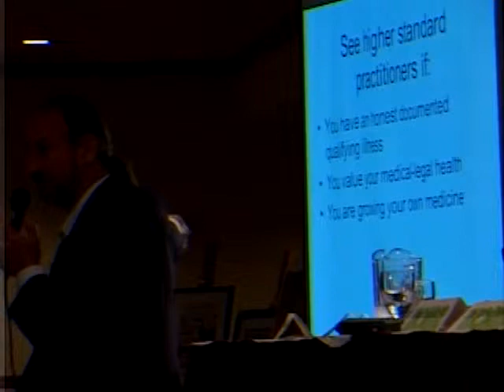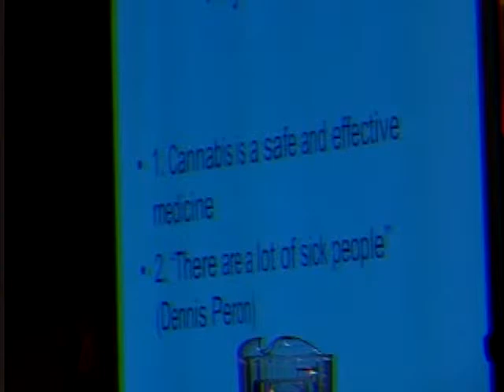Frank Lucido, M.D. /B LLN248 Louisville Late Night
Featuring Dr.Frank Lucido, M..D.